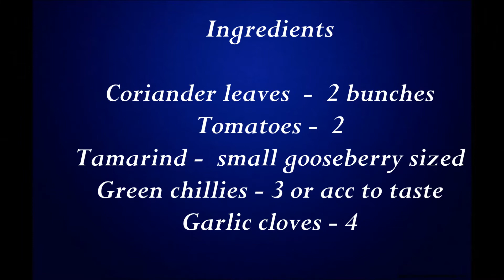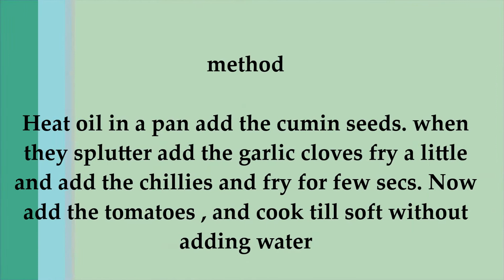Kothimeera Tomato Pachadi|కొత్తిమీర టమాటో పచ్చడి|Coriander Tomato chutney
Coriander Tomato Chutney recipe in Telugu.
This Chutney is  very easy and simple to prepare. The main ingredients are Coriandee leaves  and Tomatoes cooked with  tamarind,  garlic and other spices.
Can be served with Idli, Dosa, Rice, and also can be used as a spread for sandwiches.
Please watch the video which has a detailed step by step description with English Subtitles.